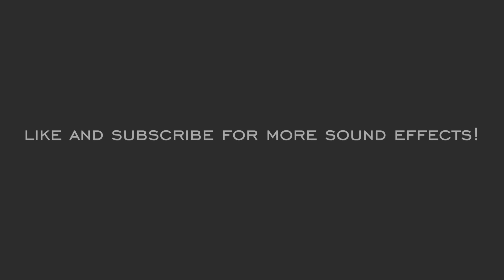Man Yelling Blahhhh | HQ Sound Effect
A man yelling blahhh multiple times.
Everyday Cinematic Sounds is where you can find free high quality sound effects to use in your media content. We record most of our content exclusively in house with professional grade microphones. To use our sound effects please credit our channel in the video credits or description. If you would like to recommend a sound to be recorded please let us know!